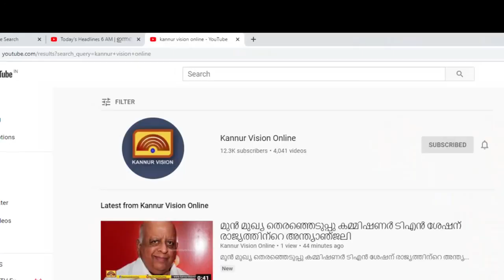കണ്ണൂർ ആശുപത്രിയിൽ സ്ത്രീകളുടെ വാർഡിൽ അർദ്ധരാത്രി മോഷണം.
കണ്ണൂർ ആശുപത്രിയിൽ സ്ത്രീകളുടെ വാർഡിൽ അർദ്ധരാത്രി മോഷണം. 6 ഫോണുകൾ കവർന്നു. ജില്ലാ ആശുപത്രിയിൽ സുരക്ഷയില്ലാതെ സ്ത്രീ വാർഡുകൾ